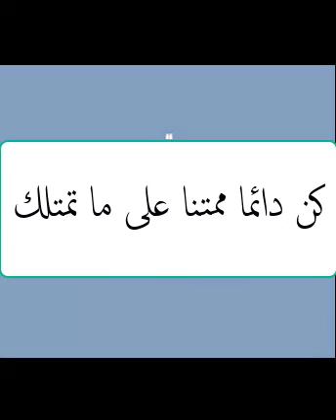عبر وحكم (1) | كن دائما ممتنا على ما تمتلك #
: المرجو فضلا و ليس أمرا دعم  هذه القناة